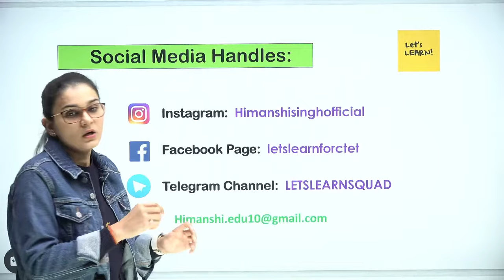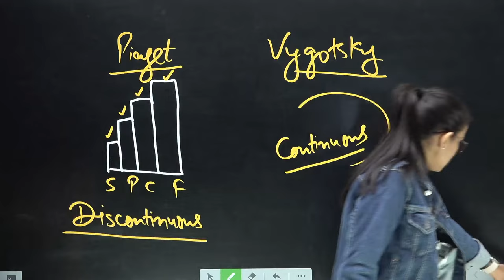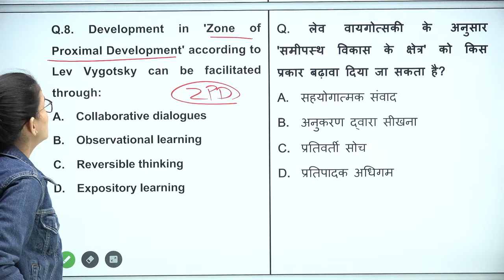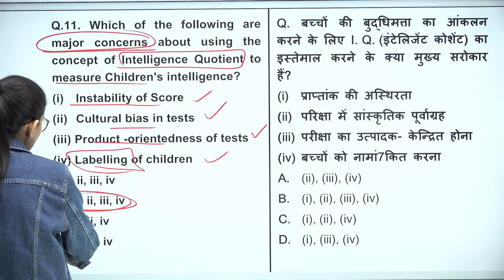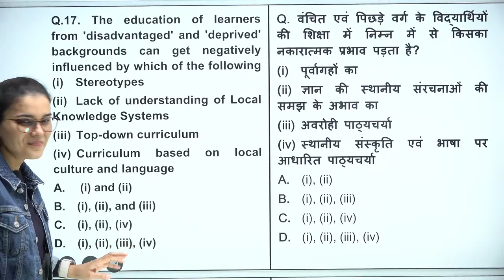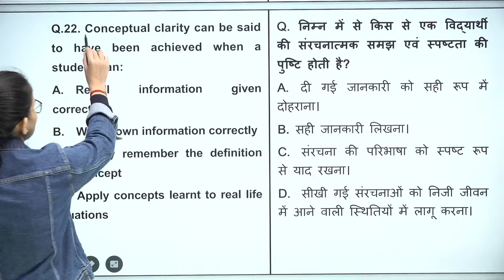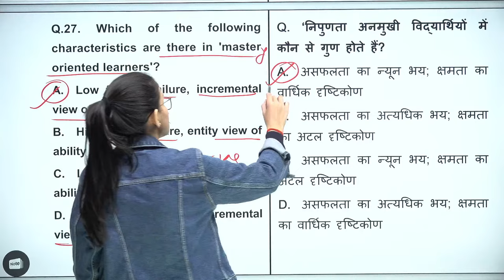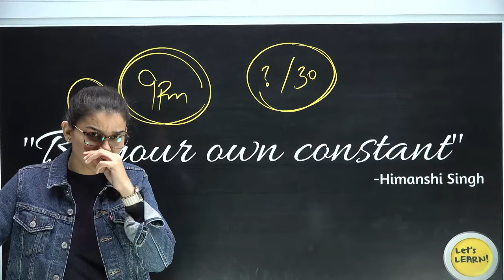CTET 2024 - CDP Mock Test-02 by Himanshi Singh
In this video, we've discussed CTET January 2024 Target Batch Introduction Class &  CDP (Child Development & Pedagogy) Syllabus by Himanshi Singh also includes new changes regarding upcoming CTET examination.

⭕️ CTET Website Link to fill CTET form for CTET 2024 Level 1 and 2